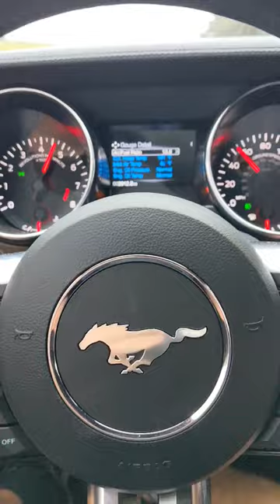2022 mustang gt sport mode partial throttle